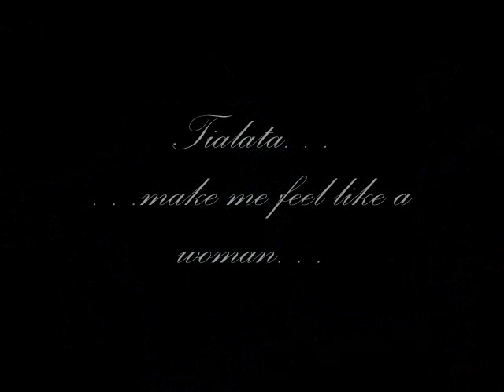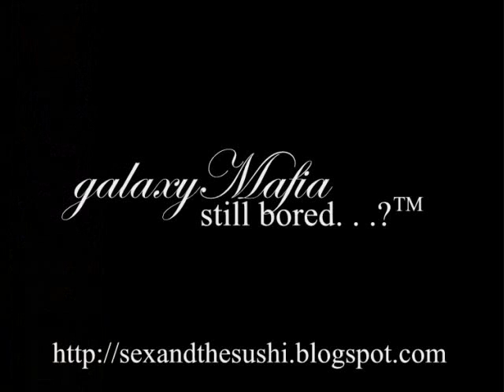Tialata's Bored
. . .making videos of him helps with my insomnia!